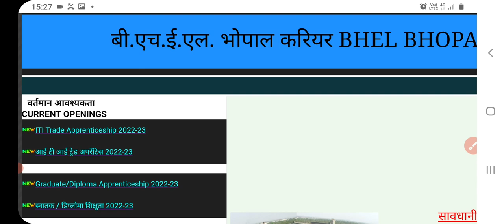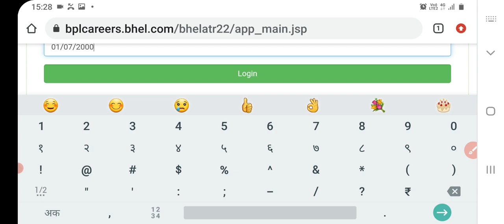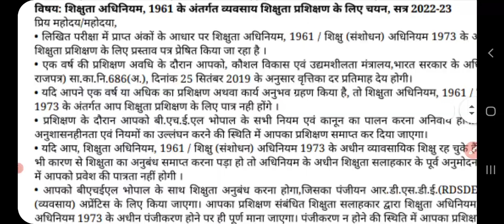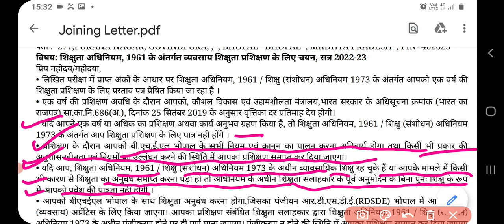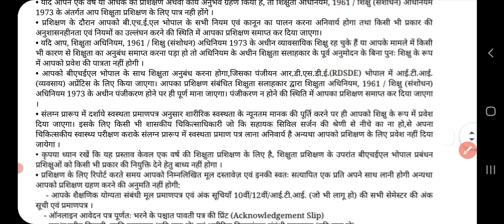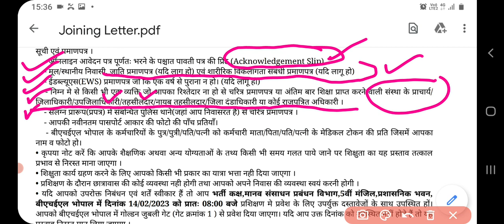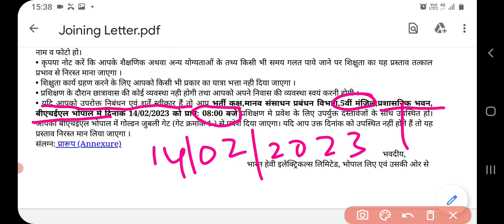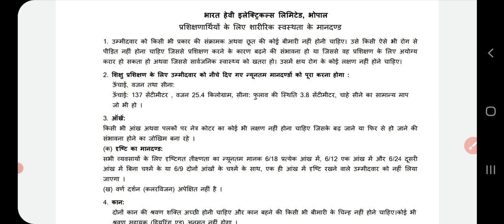भेल भोपाल अप्रेंटिस फाइनल result2023/bhel apprentice final result 23/ bhopal bhel apprentice result